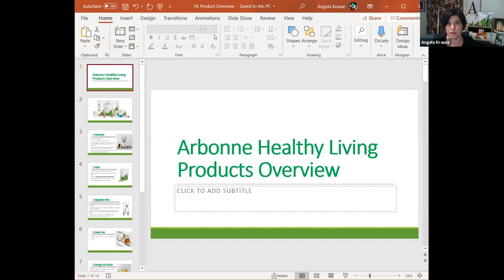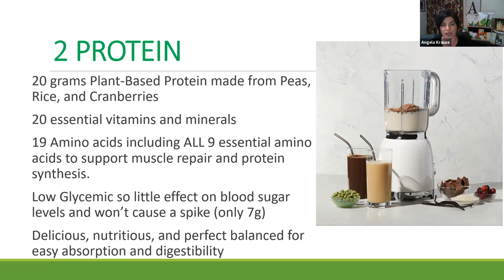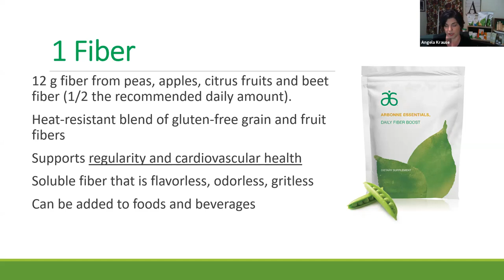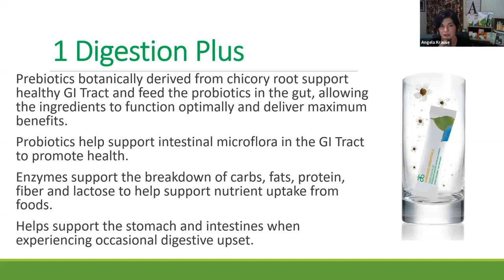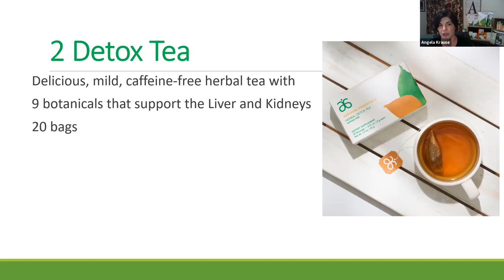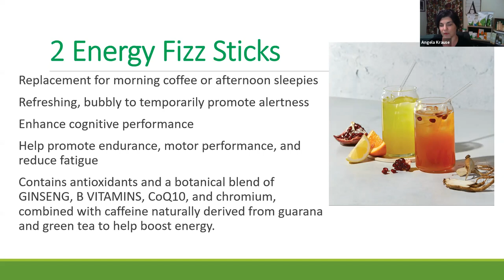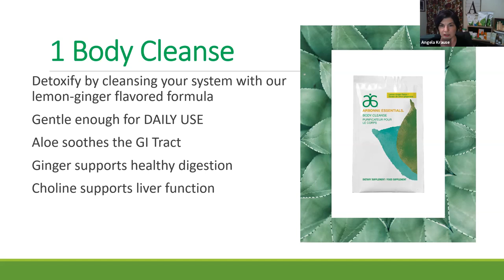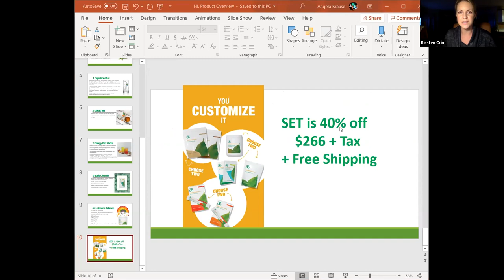Intro to Arbonne Healthy Living